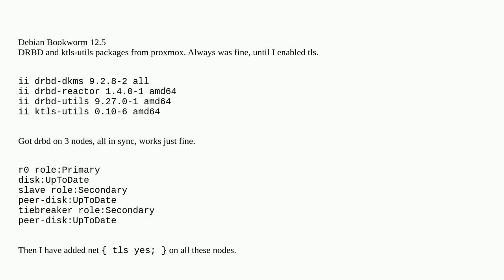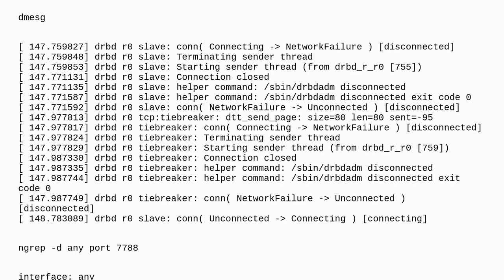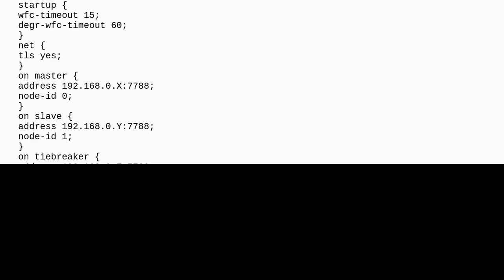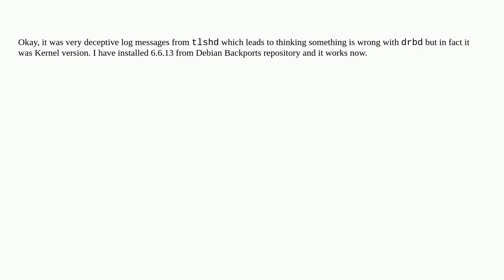Can't get DRBD + TLS working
A special thanks goes out to the community

  drbd ssl